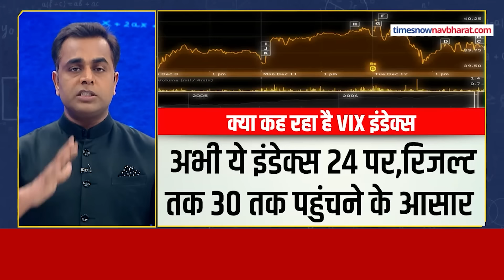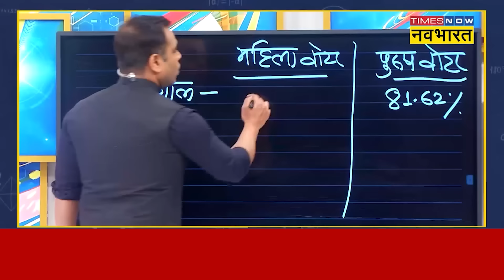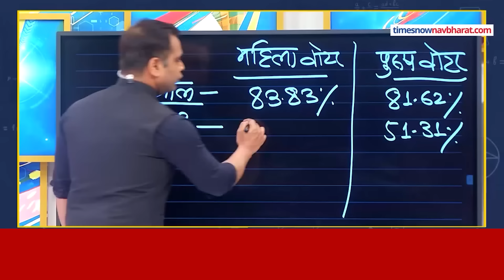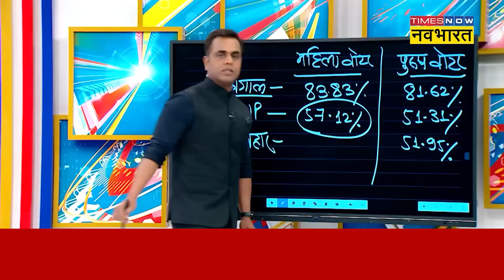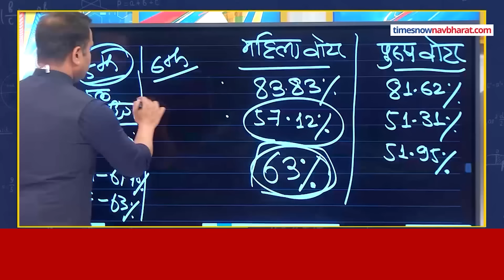Modi को कौन कितनी सीटें दे रहा है? क्या कहता है शेयर मार्केट...| Election 2024 | Sushant Sinha | BJP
Lok Sabha Election 2024 has reached its last stage. After the completion of 6th phase of voting, now voting for the 7th and last phase is going to take place on 1st June. Election results will come on June 4. What is the atmosphere in the stock market and satta market regarding the election results on June 4?
Lok Sabha Election 2024 अपने आखिरी पड़ाव पर आ गया है.6 Phase की Voting पूरी होने के बाद अब 1 June को 7वें और आखिरी चरण के लिए वोटिंग होने जा रही है. 4 June को चुनाव के नतीजे आएंगे. 4 जून को आने वाले चुनाव नतीजों को लेकर Share Market से लेकर Satta Bazar में क्या माहौल है?